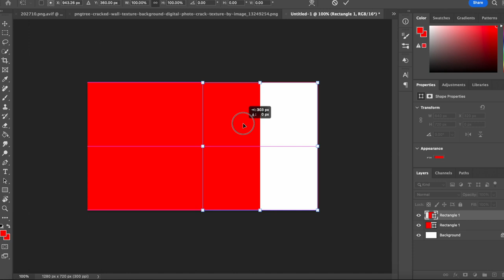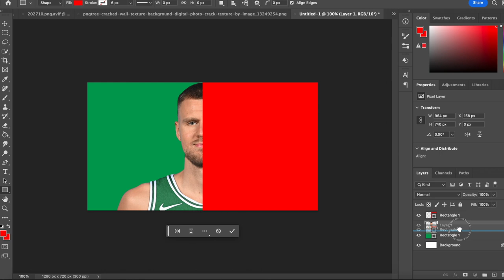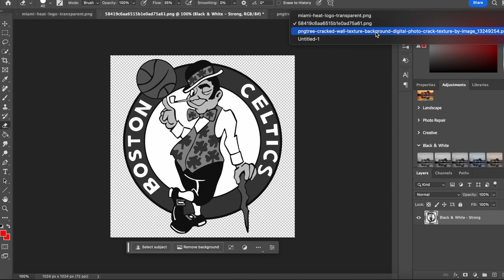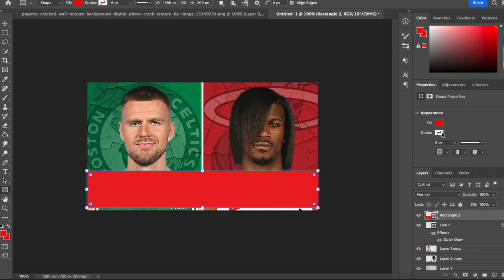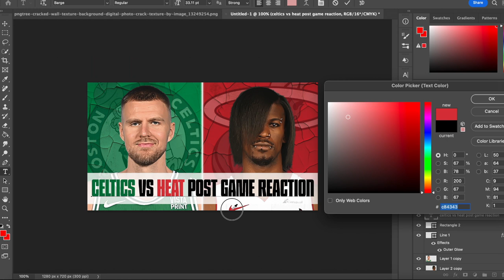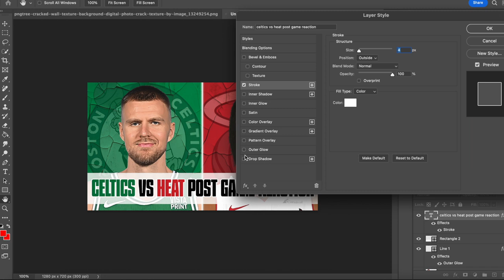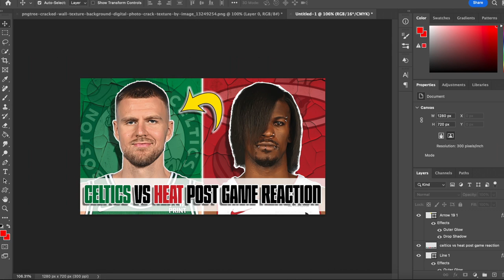Post Game Reaction To Boston Celtics Vs Miami Heat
The Boston Celtics absolutely demolish the Miami Heat in a road victory the final scoring being 143-110. A well balanced effort from the starters and the some solid contribution off the bench was enough to propel Boston to a quality win. Boston is now 35-10 on the season which is the number 1 record in the NBA.